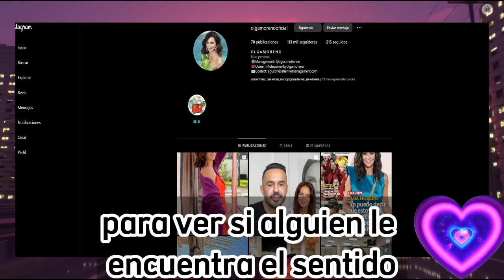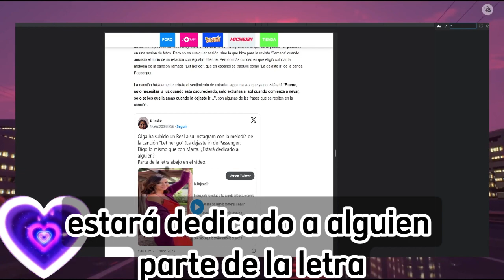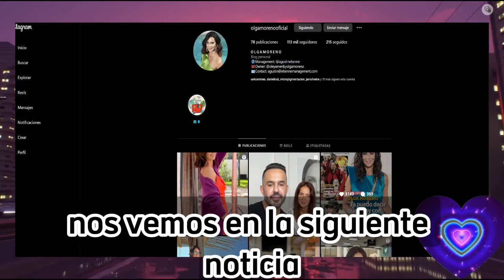🔴El Ultimo Mensaje de Olga Moreno a Antonio David Flores antes de irse a Madrid ✈️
🔴El Ultimo Mensaje de Olga Moreno a Antonio David Flores antes de irse a Madrid ✈️ rocio flores rocio carrasco salvame telecinco fidel albiac telesalseo marina esnal maica vasco directo de hoy Ultimas Noticias Del Corazon azul.